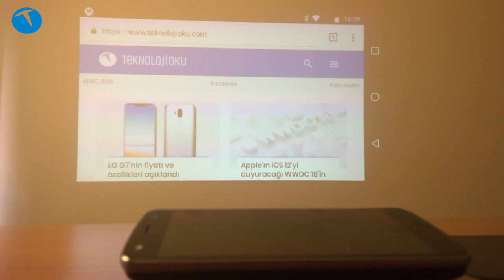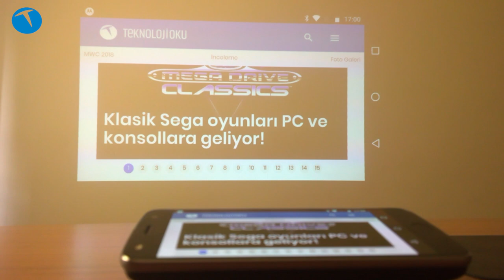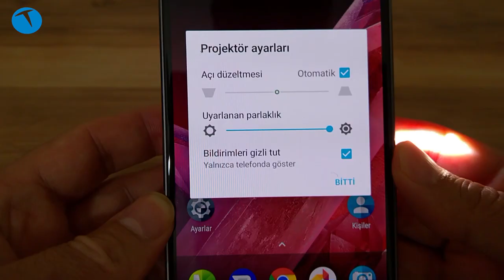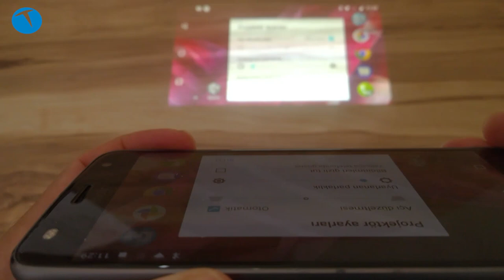Moto Insta-Share Projector incelemesi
Bu videomuzda Moto Insta-Share Projector cihazını inceliyoruz. Motorola Moto Z ve Moto Z  Play akıllı telefonlarıyla uyumlu olarak kullanılabilen aksesuar taşınabilir bir projeksiyon keyfi sunuyor.

Ampül ömrü 10 bin saat
854x480 WVGA (480p)
DLP teknolojisi
50 lümen parlaklık
kontrast oranı 400:1
Görüntü oranı 16:9
Pil ömrü 60 dakika
1100 mAh pil
Moto Z, Moto Z Play
904 TL

Teknoloji ile ilgili merak ettiğiniz her şey adresinde.

Bu içerikleri de izleyebilirsiniz:

İncelemeler

Röportajlar

Nasıl yapılır?

Kutudan çıkıyor

Otomobil

Oyun inceleme